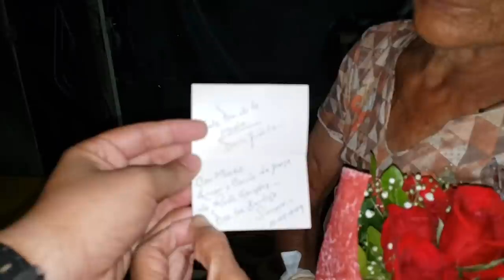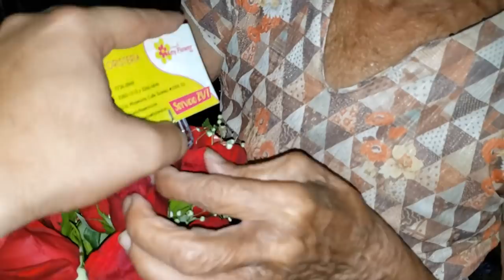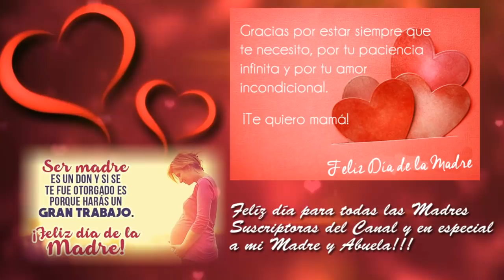La Rosa que trajo alegria a Doña Evangelina y Doña Fidelia en el Día de la Madre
Visitamos a Doña Evangelina y Doña Fidelia en esta historia estaban mas personas a compartir pero lamentablemente no fue posible sin embargo les compartimos como nos fue con ellas en el Dia de la Madre.

Si quieres dedicarle esta bonita cancion a tu madresita en su dia aqui te dejo el link para que puedas descargarla: